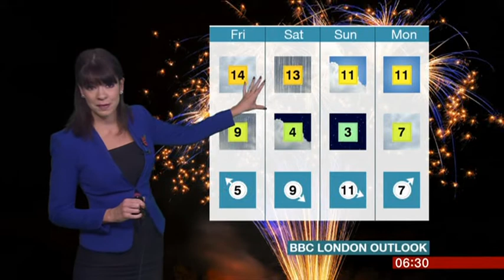Elizabeth Rizzini London Weather 2017 11 02